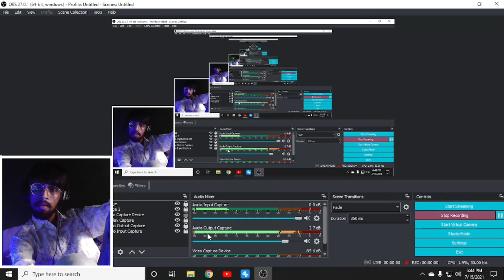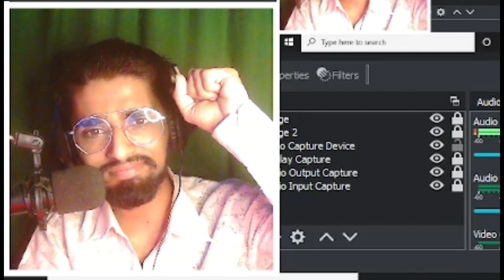new reaction video / pubg tik tok new reaction video / pubg tik tok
‎@PUBG ONLY FOR FUN   new reaction video / pubg tik tok new reaction video pubg tik tok

 MY CHANNEL I NEED YOUR SUPPORT

 • ▶️ I HAVE 3 YOUTUBE CHANNEL

1 ▶️ PUBG ONLY FOR FOR
2 ▶️ CAPTAIN RN
3 ▶️ BUM_BAM_PUBG

Royale Pass S19: Traverse